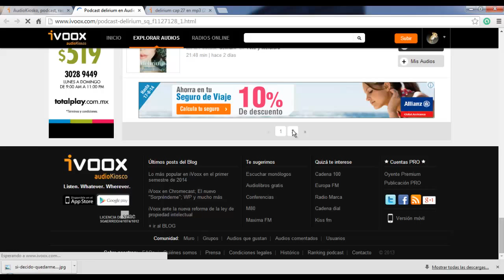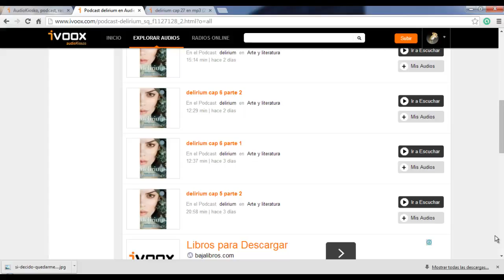delirium audiolibro completo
audiolibro completo del libro delirium